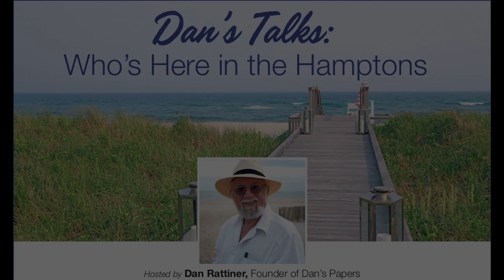Dan Talks with Peter Walsh, Author of Ocean Road: The Story of the Circassian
Episode 136: This week on the “Dan’s Talks” podcast, Dan's Papers founder Dan Rattiner speaks with Peter Walsh, a historian, lecturer and author of "Ocean Road: The Story of the Circassian," about the historic shipwreck off the coast of Bridgehampton. The Water Mill resident is also a playwright and former owner of Coogan’s Bar in New York City.

DansPapers.com